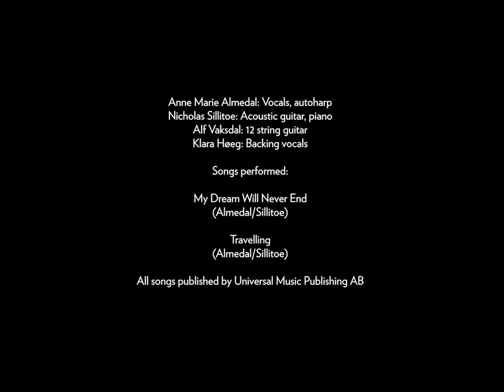Anne Marie Almedal - Lightshadow Live Sessions Volume 2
Director & Editor: Iain Forbes

Director of Photography: Alvilde Horjen Naterstad
Gaffer: Ola Røyseland
Colourist, online & D.I.T: Adrian Dark
Live recording & mix: Alf Vaksdal
Music production: Nicholas Sillitoe & Alf Vaksdal

Songs performed:
0:00:21 -  "My Dream Will Never End"
(Almedal/Sillitoe)

0:04:35 - "Travelling"
(Almedal/Sillitoe)

Performers:
Anne Marie Almedal: vocals, autoharp
Nicholas Sillitoe: acoustic guitar, pianoforte
Alf Vaksdal: 12-string guitar
Klara Høeg: backing vocals

All songs published by Universal Music Publishing AB